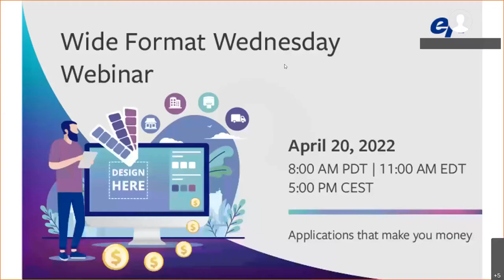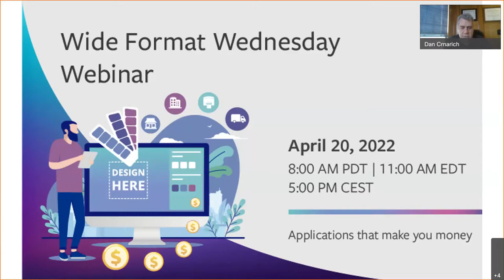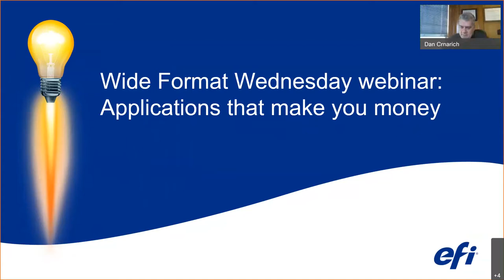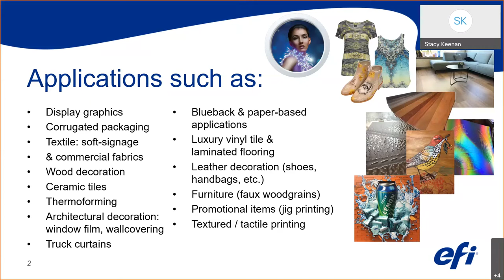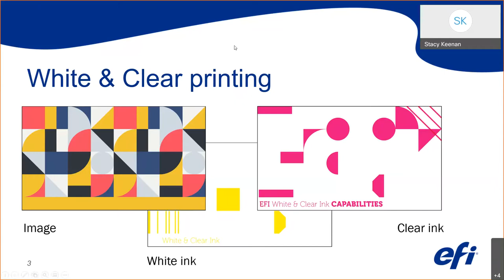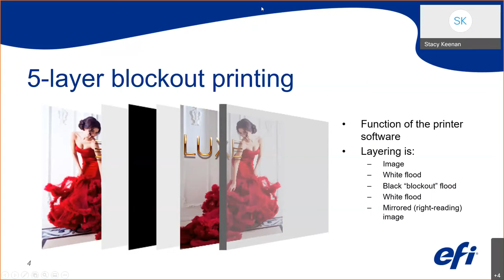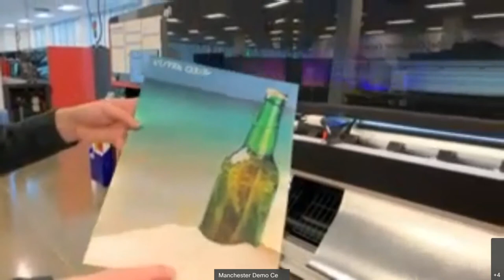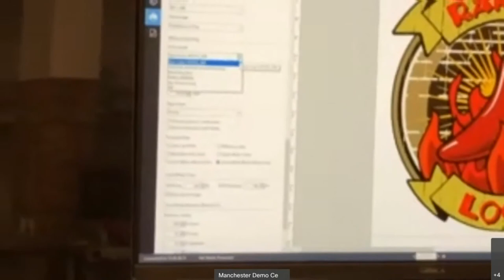EFI Wide Format Wednesday April: Applications that make you money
Join the EFI™ Wide Format Wednesday webinar to learn how to get started producing more high-value applications. With a variety of substrates, inks and production printing options, now is the time to widen your application offering. Learn about new and exciting applications that will help you make more money and how to produce them using EFI Wide Format printers. Don’t miss this live virtual event and Q&A session.